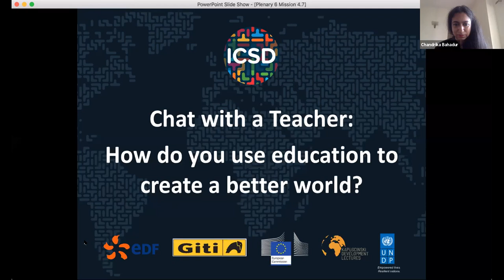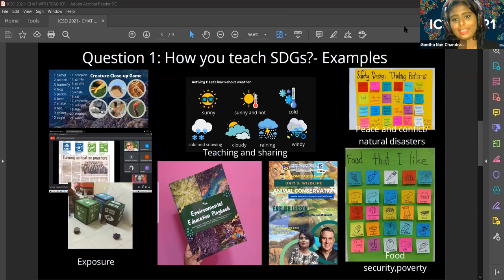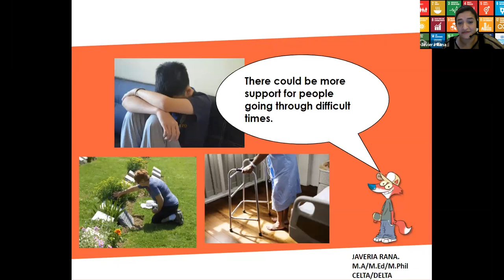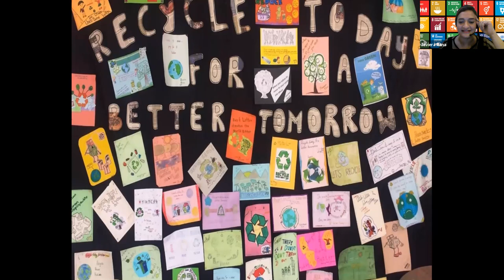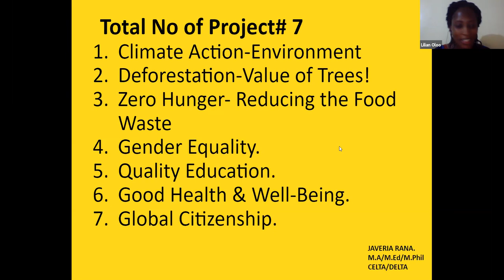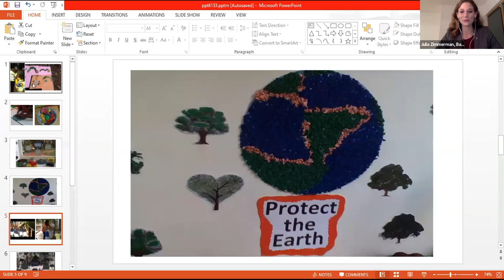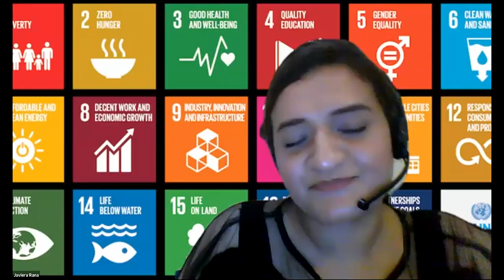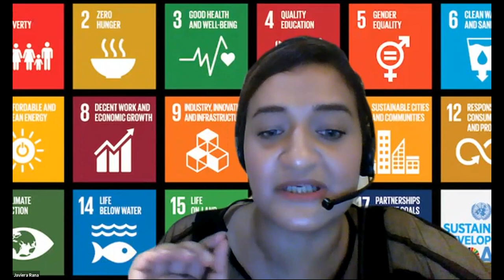ICSD 2021 P6 | Chat with a Teacher: How do you use education to create a better world?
The Berlin Declaration, adopted in May 2021 at the UNESCO World Conference on Education for Sustainable Development (ESD) states that ESD, “anchored in SDG 4.7 and as an enabler for all 17 SDGs, is the foundation for the required transformation, providing everyone with the knowledge, skills, values and attitudes to become change agents for sustainable development.” The Berlin Declaration calls on governments to embed the principles of ESD--and its corresponding themes of Global Citizenship Education (GCED), 21st-century skills, and other subjects named in Target 4.7 (referred to collectively as “Transformative Education”)--into education at all levels.

Achieving this ambitious goal requires the input, dedication, and—above all—the ingenuity of educators to ensure that learners of all ages are equipped with the “knowledge, values, and skills” called for by the Berlin Declaration and a global community of transformative education advocates.

The hour will consist of a loosely structured conversation between outstanding classroom teachers who can speak to the obstacles, opportunities, and impact of teaching the next generation to understand and address the world's greatest challenges. It will be moderated by Mission 4.7 leaders.